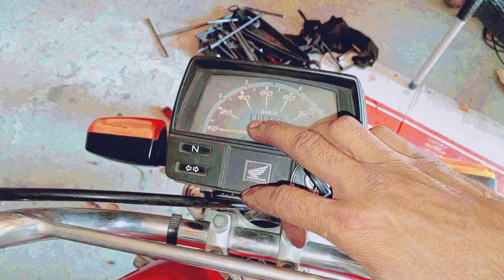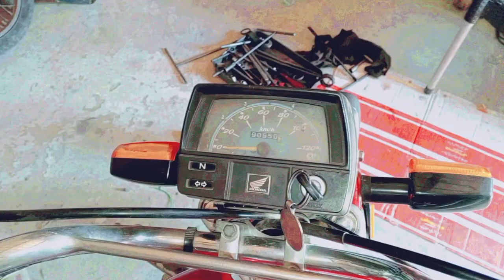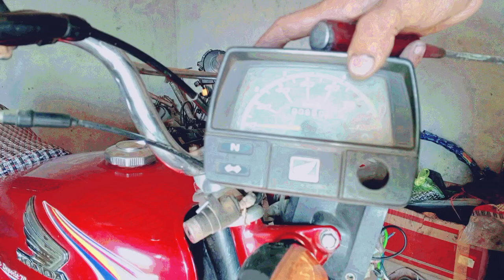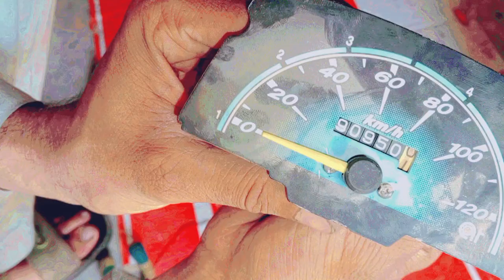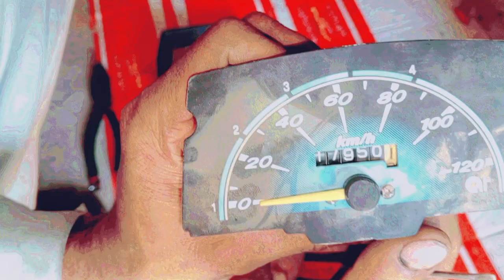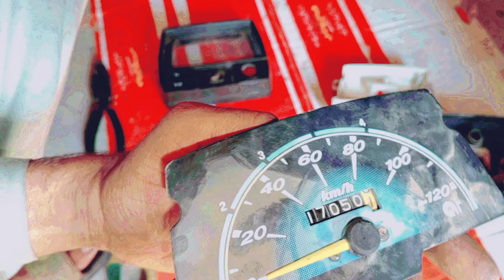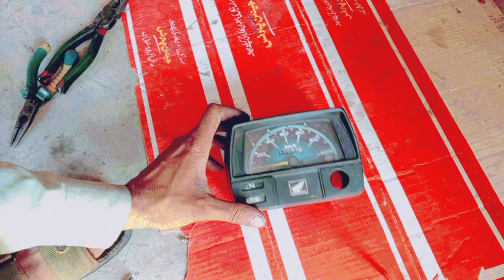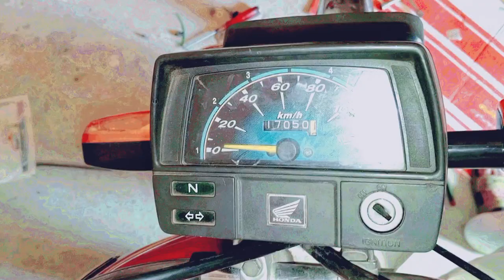How To Reverse CD-70 Motorcycle Speedometer In Urdu Hindi 2024 || kamboh autos